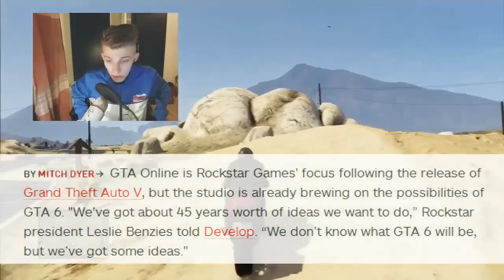GTA 6 : Prison / Evasion ? La Police Avec Plus De Cinématiques ? Mission / Leak